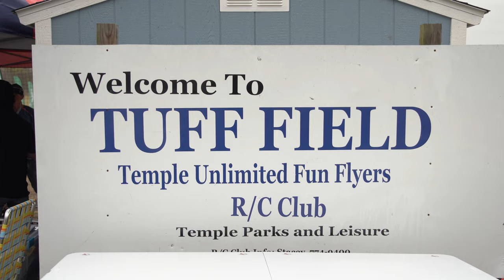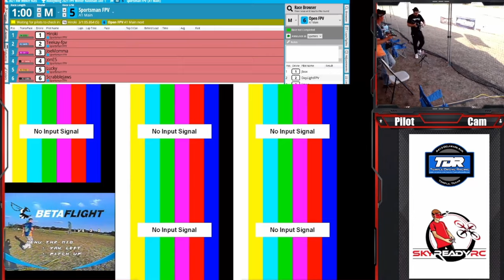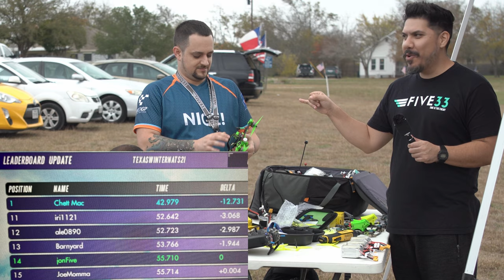Drones to Win Money - Texas Winter Nationals Sportsman Class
Win money with a Drone? Yes it is possible.